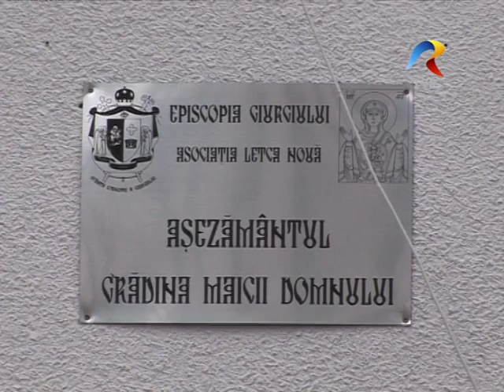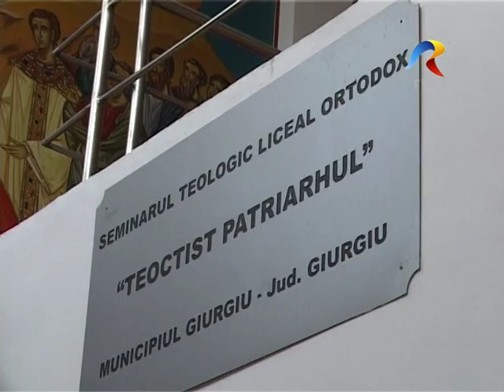Concursul "Ritmuri de toaca" - Sarbatoarea Sfantului Ioan Valahul, Episcopia Giurgiului, 2014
Reportaj Universul Credintei, TVR
Sarbatoarea Sfantului Ioan Valahul in Episcopia Giurgiului, 2014
Hramul Seminarului Teologic "Teoctist Patriarhul"  din Giurgiu
Concursul "Ritmuri de toaca", editia 2014